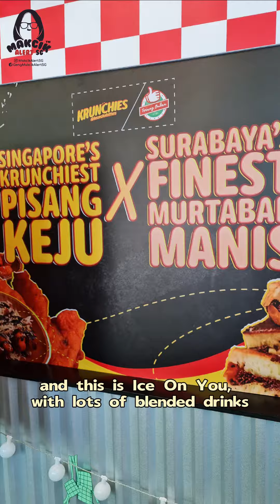EATBOX SG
Bazaarbox by Eatbox Singapore
Tekka Place Annex Building
2 Serangoon Rd S218227

FREE Admission

Outdoor Area
Fri to Sun, Vendors Change Weekly
12noon to 10pm

Indoor Area
Daily 3pm to 10pm
Timing varies by stall

Nearest MRT Station
Rochor MRT (DT13)  1 min walk
Little India (DT12/NE7) 3min walk

Nearest Bus Stop
After Sim Lim Square (07531)
Tekka Ctr (07031)

Car Park
Tekka Place Carpark (enter by Campbell Lane)